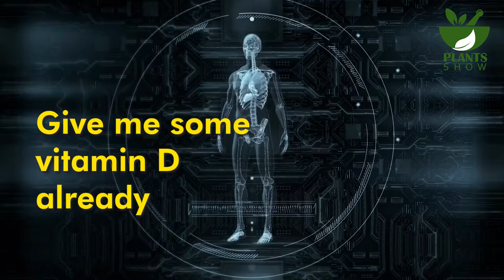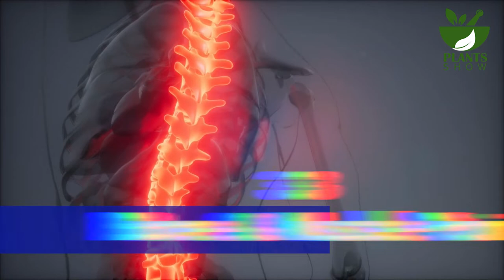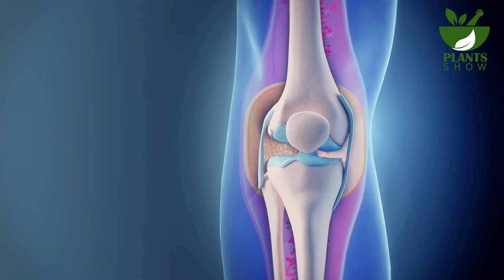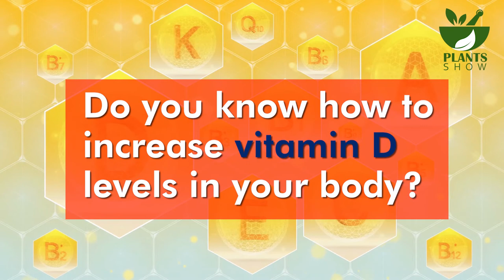youtube video #-FY6A-MuHs8